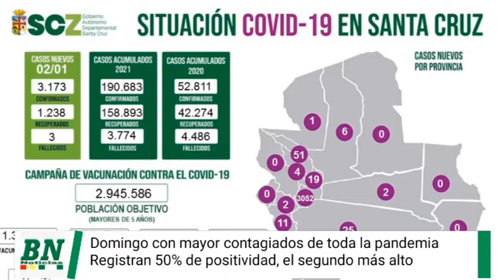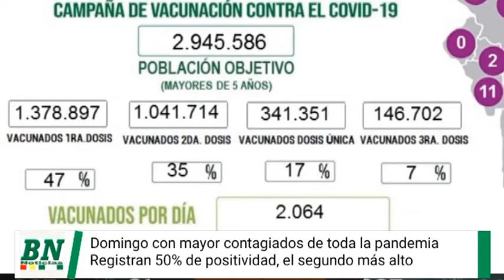Domingo registra la mayor cantidad de casos positivos de toda la pandemia, reportan 3 173 nuevos con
Domingo registra la mayor cantidad de casos positivos de toda la pandemia, reportan 3.173 nuevos contagios; 1.238 recuperados y 3 fallecidos